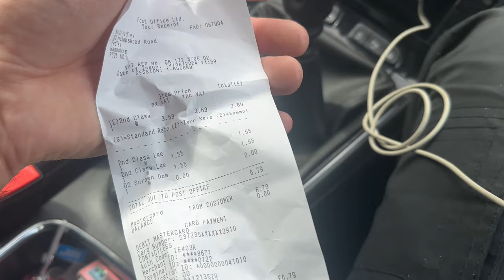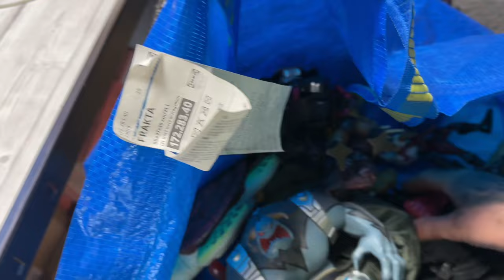This Has It All! Car Boot Sale Charity Shop and Whatnot Bargains!